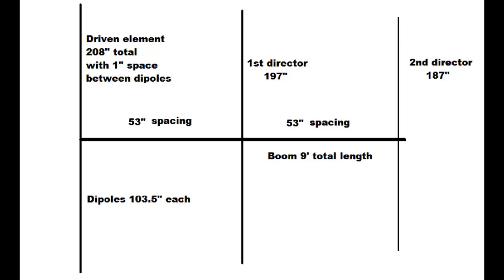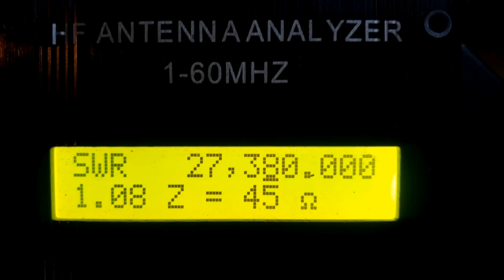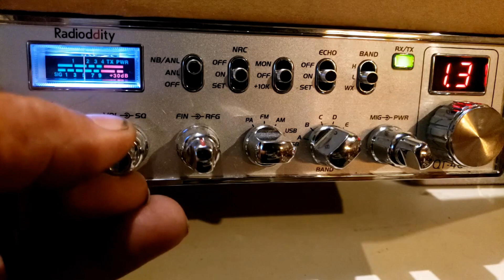Yagi Freak! Homemade CB Beam Antenna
3 element yagi, without a reflector. This antenna will transmit in 2 directions, the back will perform like a dipole, and the front will have increased gain.